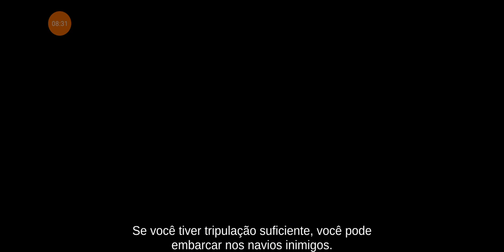The Pirate Plague of the Dead: Battle in Jacmel